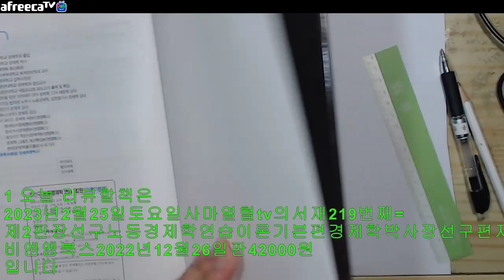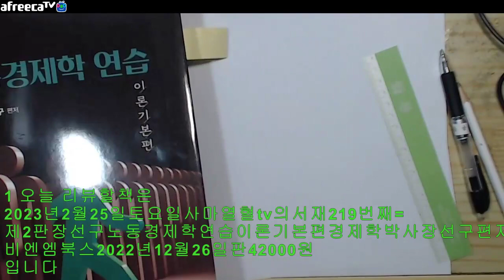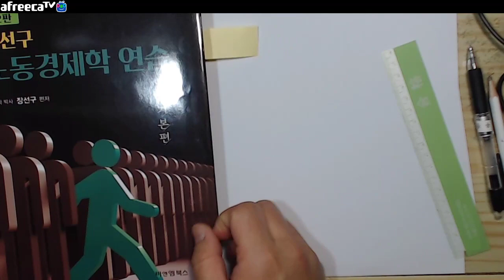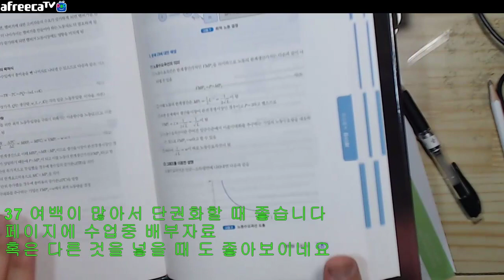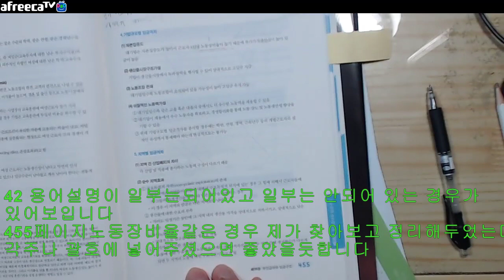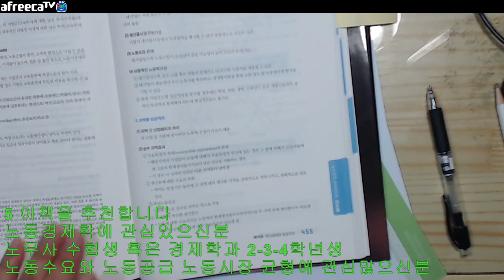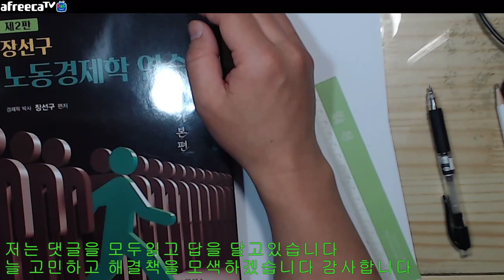자막=2023년2월25일토요일사마열혈tv의서재219번째=제2판장선구노동경제학연습이론기본편경제학박사장선구편저비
2023년2월25일토요일사마열혈tv의서재219번째=제2판장선구노동경제학연습이론기본편경제학박사장선구편저비엔엠북스2022년12월26일판42000원
입니다

intro
0 클릭해주셔서 감사합니다
여러분의 studycurator 사마열혈tv의 서재입니다

1 오늘 리뷰할책은
2023년2월25일토요일사마열혈tv의서재219번째=제2판장선구노동경제학연습이론기본편경제학박사장선구편저비엔엠북스2022년12월26일판42000원
입니다

좋은책 증정해주신
장선구박사님
비엔엠북스님께

2 이책을 읽게 된 계기는
평소 경제학에 관심이많고
현재 공인노무사시험을 준비중이라 보게되었습니다
2차 선택과목이고요
1차 경제학과도연계되어 미리 많이 봐두려고 합니다

전에
2020년08월24일월요일사마열혈tv의서재46=장선구노동경제학연습LaborEconomics경제학박사장선구편저비앤엠북스2020년판42000원

리뷰한적이 있는데 지금보니 매우 부족해 보이네요
다시 열공하고
다시 신판으로 리뷰해봅니다

3 이책의 장점 혹은 강점은 매우 많습니다

31 노무사 2차 노동경제학에 대하여
기본이론을빠짐없이 설명하십니다

노동경제학이 무엇인가부터
노동공급
노동수요
노동시장균형
노동이동
보상적 임금격차
인적자본
유인급여와 임금구조
노동시장차별
노동조합
실업 이렇게 11개의장으로 나누어 자세하게 설명하십니다

이책의 가장 큰 장점이구요
일독을 권합니다

32 각장마다 앞에는 이론설명
뒤에는 기초답안작성 연습문제를 배치하여 시험준비도
도와주십니다
수험친화적인 구성입니다
일독을 권합니다

33 그래프와 수식을 많이 넣어주셨습니다
노동경제학 시험대비에 십분 활용할 수 있습니다

34 적당한 분량입니다
567페이지네요

35 하드커버입니다
여기에 고시촌 특유의 비닐포장을 하셔도 좋고
그냥 보셔도 좋습니다
저는 그냥보았습니다^^

36 수험서에 관한 끝없는 토론주제중하나가
두꺼운책을 보는것과
얇은 책을 여러번 보는 것

중 택일하라면 후자가더 좋은 것 같습니다
물론 두꺼운책을 양줄여가면서 여러번 보는게 더 좋겠지만요

37 여백이 많아서 단권화할 때 좋습니다
페이지에 수업중 배부자료
혹은 다른 것을 넣을 때 도 좋아보이네요

38 명언소개
앞6페이지
몰라도 최선을 다하세요

이말이 기억에 특히 남네요
명언입니다

4 이책의 단점 혹은 약점은 없습니다
제가 감히 단점을 말할정도의고수는 아니지만
다만 조금 아쉽거나 참고하셨으면 할 사항은

41 기호나 수식이 나올 때 어떻게 읽는지 써주셨으면 더 좋았을것같습니다
라틴어나 로마자의 경우
혹은 수식의 경우
처음나올 때 혹은 맨뒤나 맨앞에 표기 적어주시면 좋을듯함니다 ^^

42 용어설명이 일부는되어있고 일부는 안되어 있는 경우가 있어보입니다
455페이지노동장비율같은 경우 제가 찾아보고 정리해두었는데요
각주나 괄호에 넣어주셨으면 좋았을듯합니다

43 건의사항으로
기출문제해설을 출제년도별따로 진도별따로 출간을 권합니다
그럼 찾아볼 때 큰도움이 될듯합니다
곧 출간된다면 좋을듯합니다

44 글자가 조금 작습니다
가끔 눈이아플때가 있네요
조금 글자를키워주시면 좋을듯합니다

물론 이책은 매우 매우 좋은 책이구요
차후 추가출간을 더욱 기대합니다

5 이책을 추천합니다
노동경제학에 관심있으신분
노무사 수험생 혹은 경제학과 2-3-4학년생
노동수요와 노동공급 노동시장 균형에 관심많으신분

이번에 대학 대학원 들어가시는 분
이번에 수능보시는분
이번에 고시보시는분
이번에 공무원 시험보시는분

6 제 방송을 봐주셔서 감사합니다

저는 댓글을 모두읽고 답을 달고있습니다
늘 고민하고 해결책을 모색하겠습니다 감사합니다

7 이 내용을 주변분들과 공유해주시면 감사합니다
출처는 꼭 studycurator 사마열혈이라고 남겨주시구요

좋은책소개는 studycurator 사마열혈이 하겠습니다
여러분과 동반성장하고 싶은 studycurator 사마열혈!

감사합니다

좋은아이디어나 건설적비판
사마열혈tv 인스타그램
-클릭
2023아프리카/유튜브에서

바로보기
위 클릭
네이버

클릭!